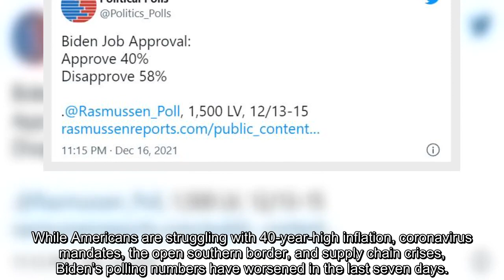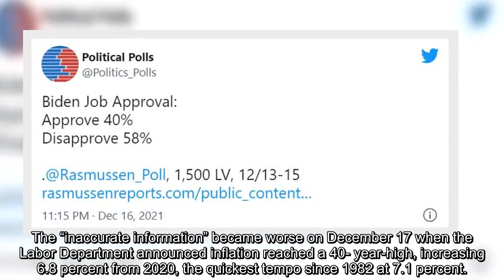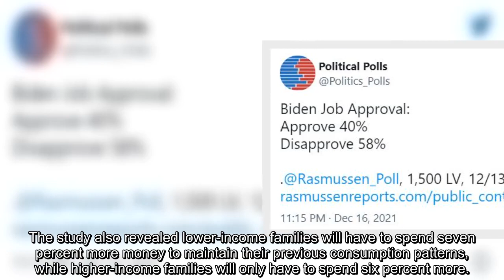Joe Biden’s Approval Rating Sinks to 40 Percent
President Joe Biden’s approval rating has sunk to 40 percent, a Thursday Rasmussen poll revealed.